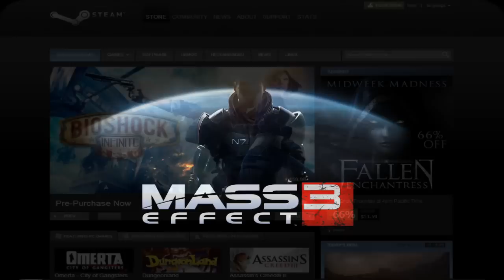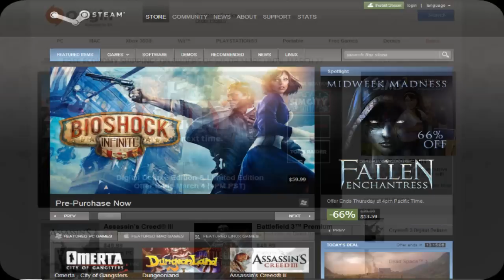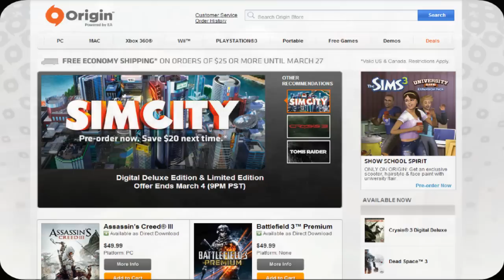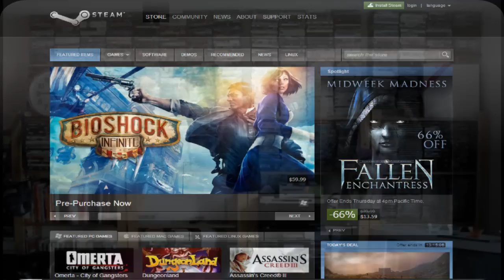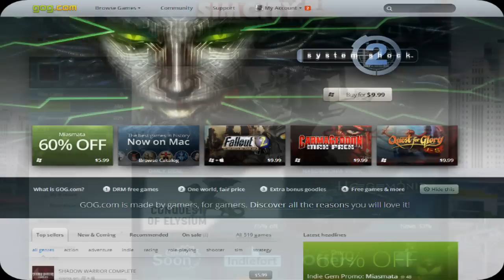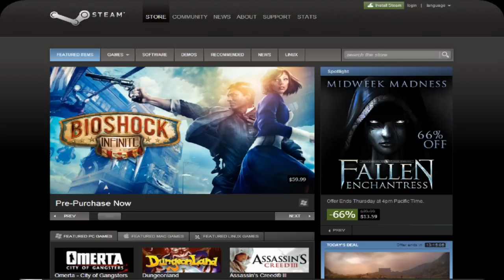Tavern Talk | Episode 1 | Feb. 27th 2013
Episode 1: Digital Distribution Exclusives. In the Tavern: Tekk, Nytrok's and Prizren. In this launch episode of TT we discuss the recent trend that seems to be getting more and more annoying in where digital distribution services are making select game releases exclusive to only one service. We discuss some of our experiences with this and what our general opinion is of this seemingly more prevalent trend.

All images and logos are property of the respective companies. None of the panel on Tavern Talk are employees or received any considerations for our comments or opinions on topics covered in this discussion by the respective companies or services. This video is for the purposes of purely entertainment and education about current trends and actions in the current pc gaming community.